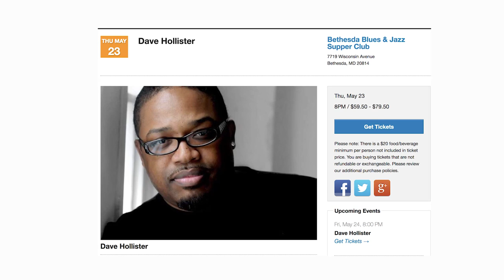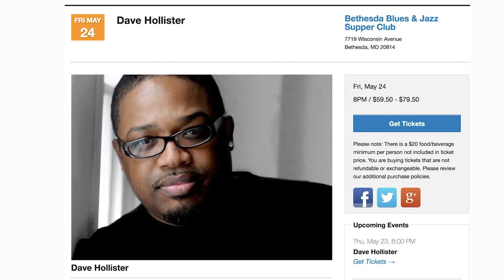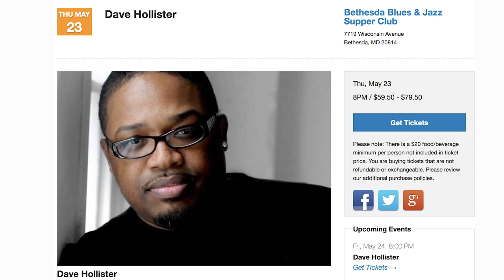Dave Hollister Sits Down With Vic Jagger